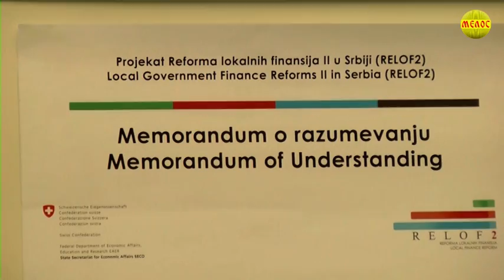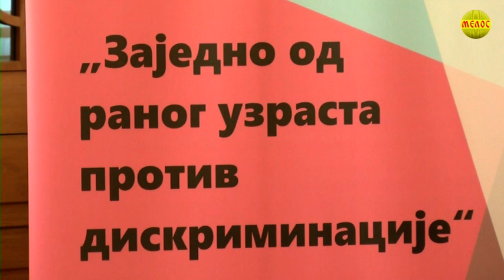KRAGUJEVACKI Dnevnik 04 03 2021